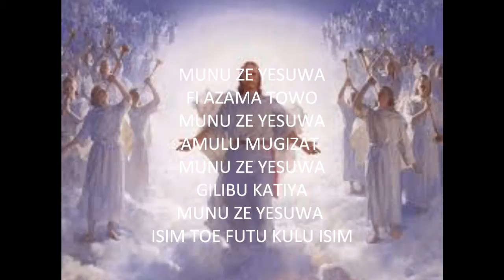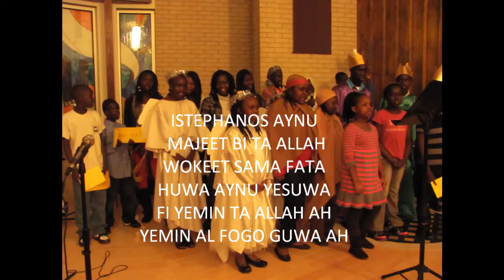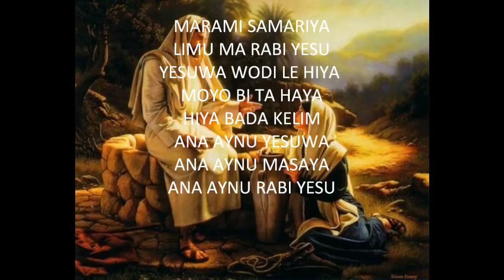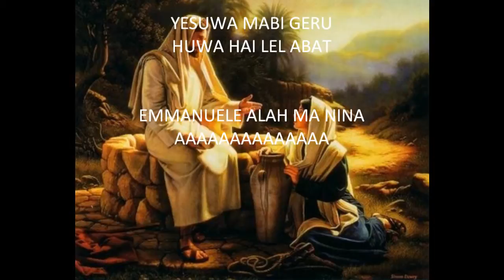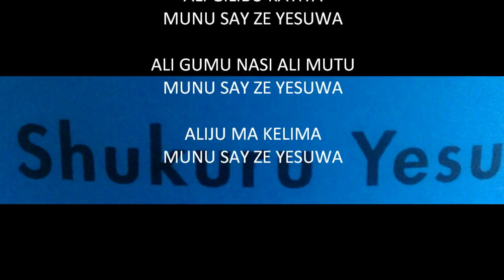De Munu Munu Ze w/Lyrics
Want more songs like this with lyrics please feel free to request and if I have it i'll upload for you.. Blessings.